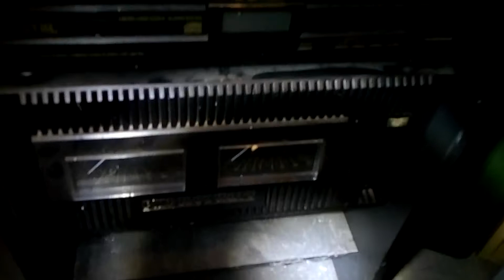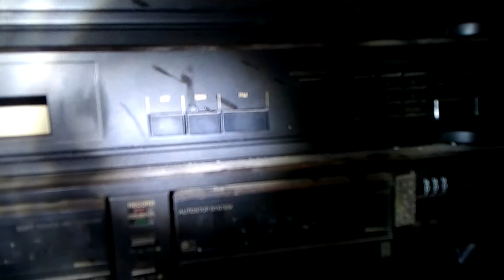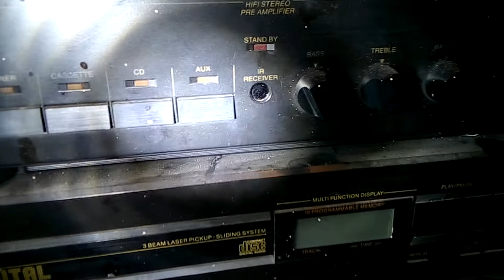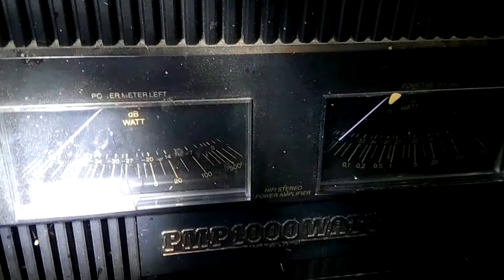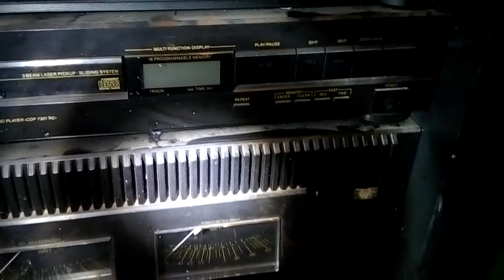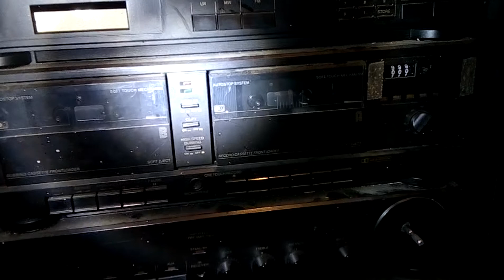SCHNEIDER SUPER TEAM 1000 Zestaw HI-FI. Oględziny cz.1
Schneider Super Team 1000 - Zestaw HI-FI - Oględziny cz.1 . Dziś zapraszam na pierwszą część filmu z oględzin zestawu Schneider Super Team 1000 w którym omówię funkcje zestawu . W drugiej części pokażę Wam jak wygląda elektronika.